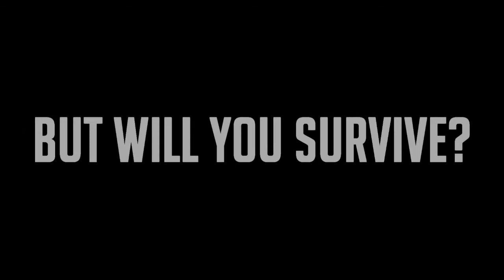Can You Survive Without Dying Reveal Trailer 2018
▼ Find ME HERE!:
Xbox GT: ProfoundSinger
PSN: JonJonGames_1997